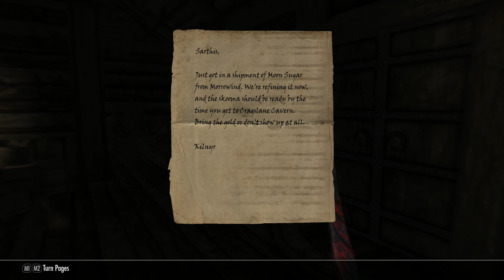SKYRIM - Special Edition (Ch. 3) #16 : Catman and Robbin' Stuff